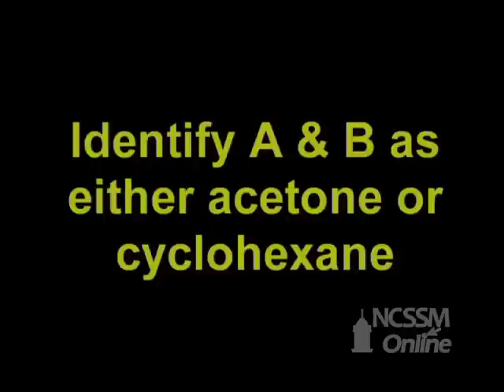Polarity of Unknown Liquids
Part of NCSSM CORE collection: This video shows tests the polarity of unknown liquids.